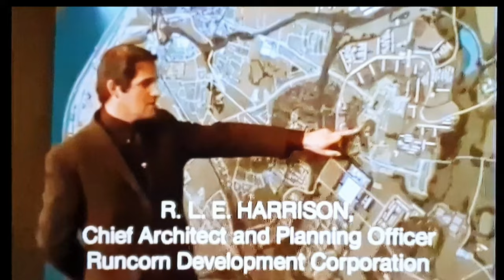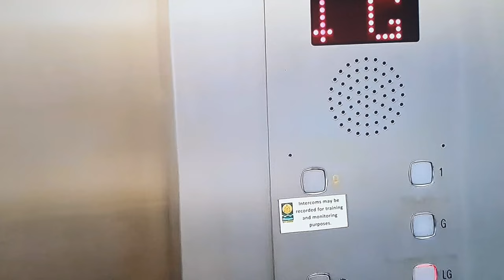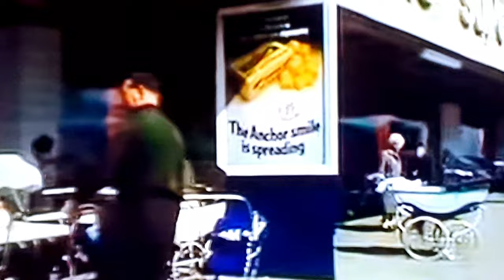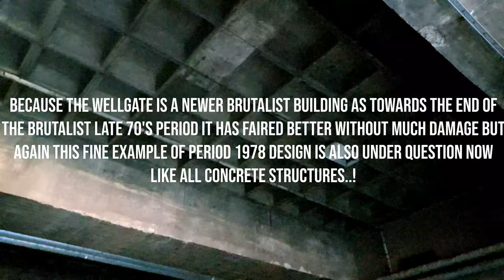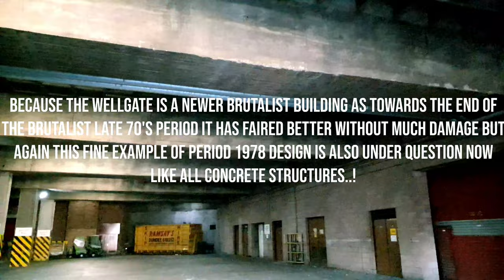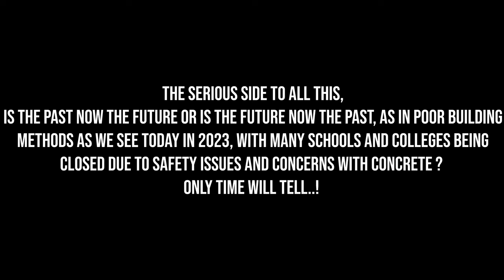Crumbling Concrete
a documentary on the New town of Runcorn near Liverpool in 1974 and some clips of Cumbernauld and Wellgate centre and Anderston centre Glasgow.

Later in video is the part demolition of the Runcorn centre in the 2000's